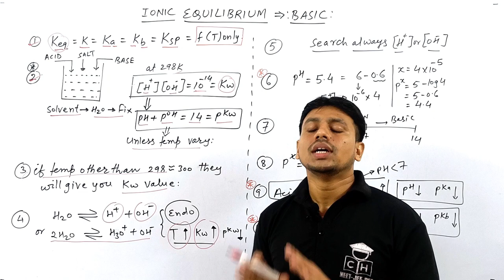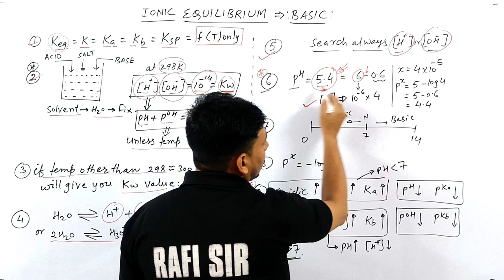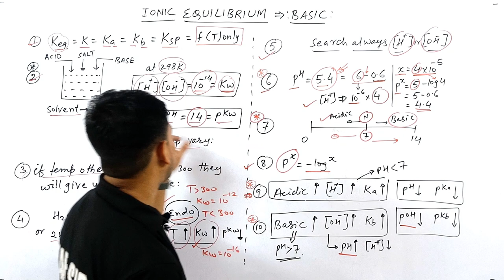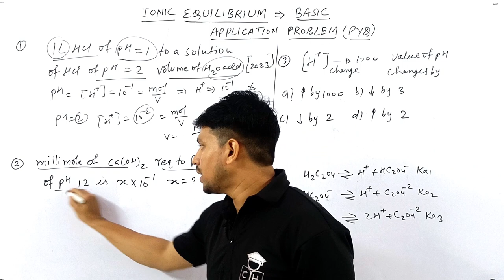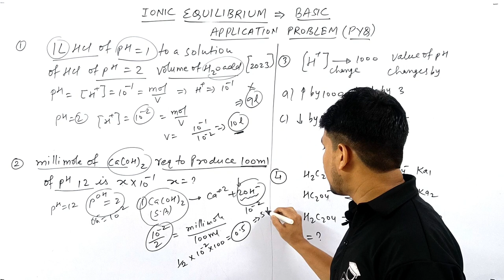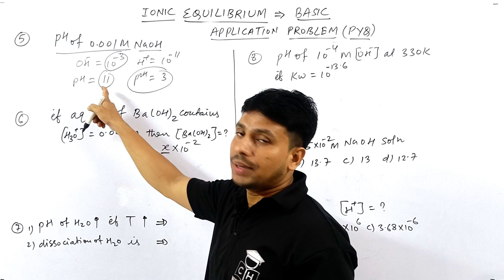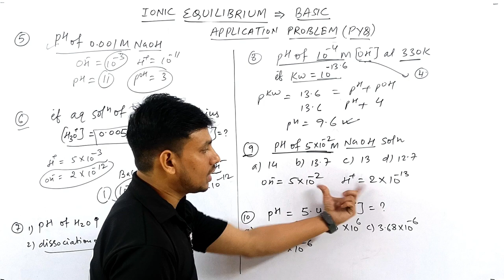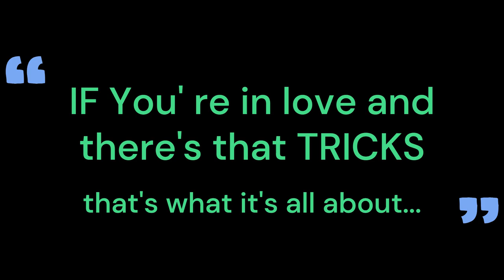IONIC EQUILIBRIUM #02| BASIC OF IONIC | TRICKS | JEE | NEET | CUET | COMPETITIVE HUB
@Kasa Kay..?

1.how to solve questions in jee / neet exam
2.how to remember conceptual points via tricks
3.how to relate chemistry terminology in day to day life
4.how to solve questions within one minute.
5.how to score 75+in mains and 160+ in neet without to much effort and thinking here and there...

ionic equilibrium
ionic equilibrium one shot
ionic equilibrium class 12
ionic equilibrium chemistry class 11
ionic equilibrium chemistry class 11 one shot
ionic equilibrium one shot jee
ionic equilibrium class 12 one shot
ionic equilibrium chemistry class 11 neet
calculation of pH
calculation of pH class 11
calculation of pH of acid and base
calculation of pH of buffer solution
calculation of pH ionic equilibrium
tricks for ionic equilibrium
short tricks for ionic equilibrium
acid base pH calculation
acid base pH and poh
trick for ph calculation
ionic equilibrium ph calculation
ionic equilibrium ph concept
ionic equilibrium ph questions
ionic equilibrium ph scale
ionic equilibrium ph of mixture
ionic equilibrium class 12 ph and poh
ionic equilibrium basic concepts
ionic equilibrium basic
ionic equilibrium class 12 basic concepts
ionic equilibrium acid base titration
strong acid ph calculation
weak acid ph calculation
strong acid and base pH calculation
weak acid and base pH calculation
ionisation constant of weak acid and weak base
ionisation constant and ionic product of water
ionisation constant
ionisation constant of water
ionisation constant of weak acid
ionisation constant of water and calculation of ph and poh

00:00 INTRO
00:25 TRICK -I
00:55 TRICK - II
02:05 TRICK -III
03:25 TRICK - IV
04:30 TRICK -V
06:25 APPLICATION PROBLEM { I- IV }
10:30 APPLICATION PROBLEM { V - X}
14:40 GYAN KI BAAT
15:25 NEXT VIDEO IDEA